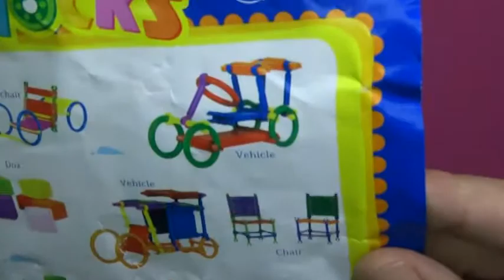Circle,rectangle.triangle,kids playing game part 2